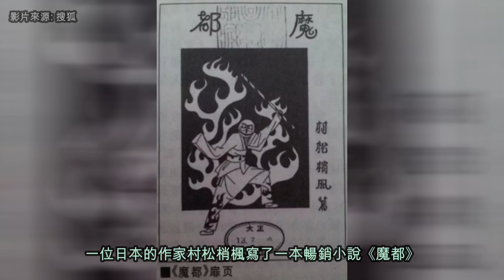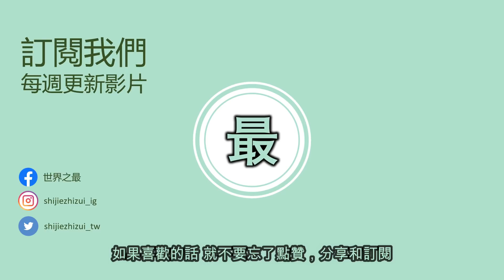最多人口的城市！最少2000萬起跳！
你能想像超過2000萬的人口處於同一座城市嗎？
其實很多時候都是為了更好的將來而選擇大都市
那今天我們就來看看這些《最多人口的城市》到底有哪些吧

===影片章節===
開場 0:00
5. 墨西哥城 1:05
4. 聖保羅 2:31
3. 上海 3:54
2. 德里 5:27
1. 東京 7:01
結尾 8:27

===重要通知===
我們的影片內容來源皆是從網絡所獲得
由於資料來源眾多未能全部審核，僅供參考用途
若有情報錯誤，歡迎友善的指正，謝謝